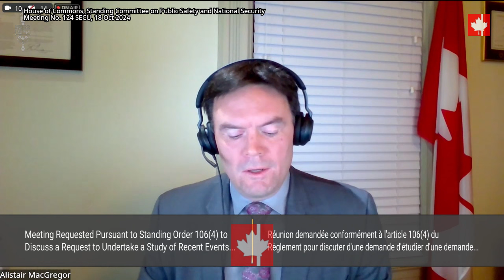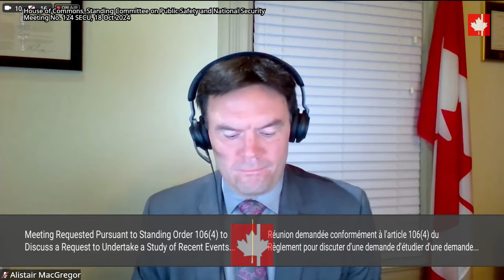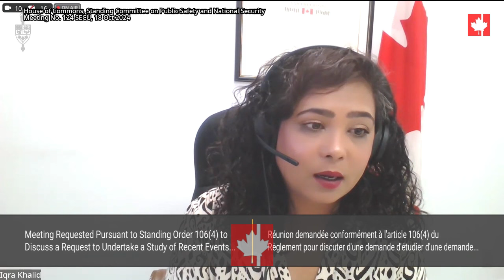Allegations but no arrests? Canadians feel unsafe as Trudeau govt fails to protect our sovereignty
A criminal is a criminal and a Canadian is a Canadian. We should not look at any type of religion. This has nothing to do with religion or or anything like that. This is simply about foreign interference happening and Canadians feeling unsafe in Canada.

I do also want to point out the fact that in the US they went from allegations to arrests in one week, whereas under this Prime Minister there was allegations and absolutely nothing happened after that. It kept the communities at large feeling very unsafe that these allegations were taking place and that this could happen to anybody. And no arrests were made immediately, just allegations were made.